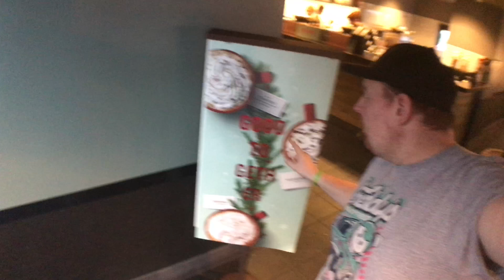S01E39 - HAPPY AMERICAN THNXGIVING (2017) ft MOMS NUMMY YAMS!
We had a couple days to goof off before our thanksgiving dinner so i combined them into a vlog. Happy american thanksgiving yall!!